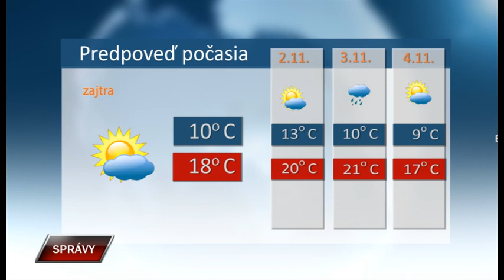Spravy 31 10 2023